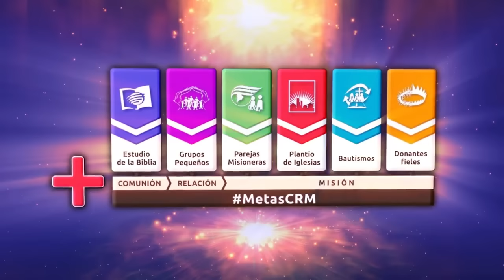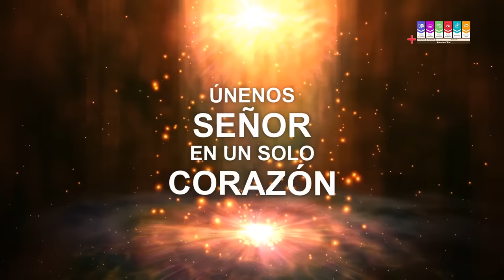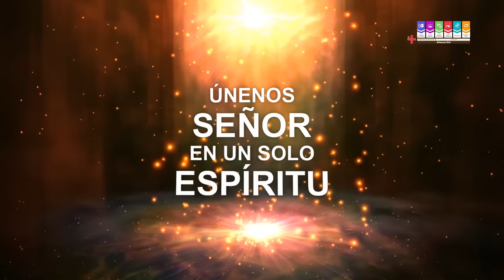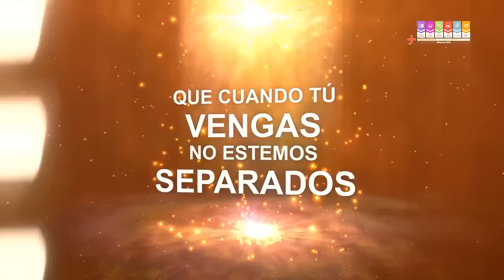Únenos Señor l Karaoke 2017